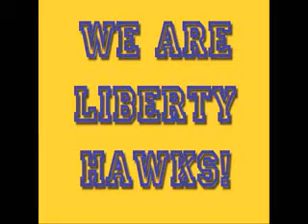Kindergarten Movie QTime WMV V9